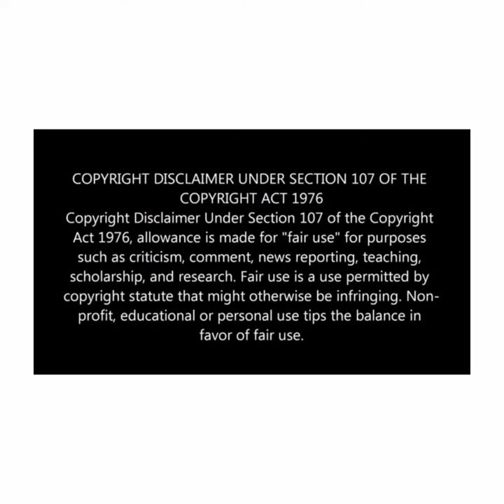Former Umhlobo Fm Presenter has died 💔💔 cause of death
Former Umhlobo wenene  Fm Presenter has died 💔💔 cause of death